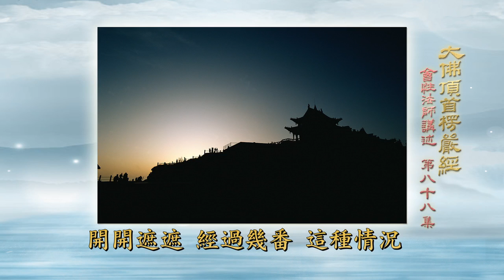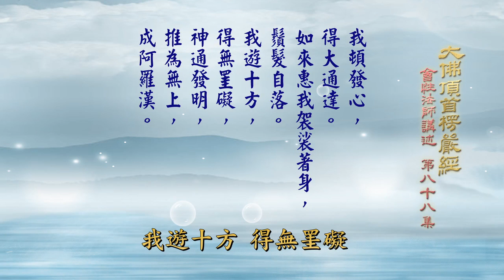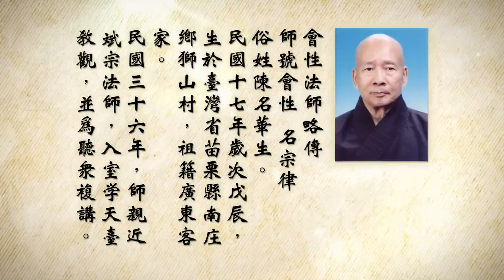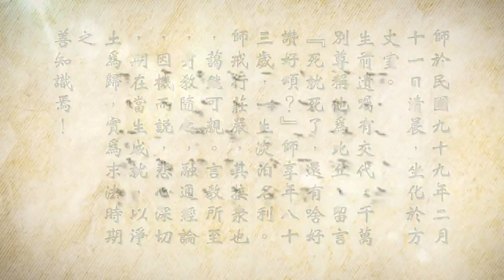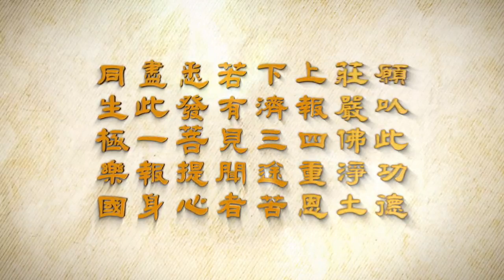大佛頂首楞嚴經 (卷五）88 會性長老主講